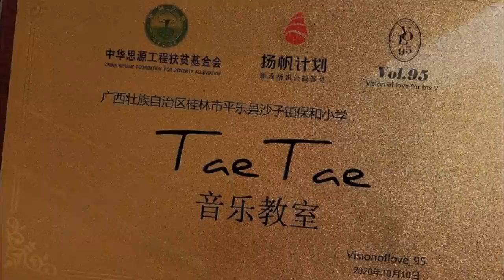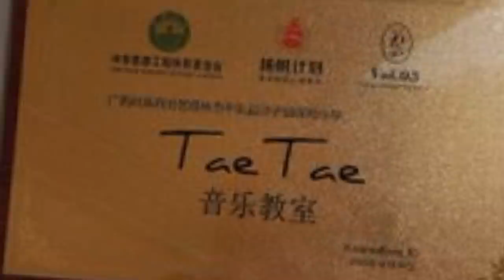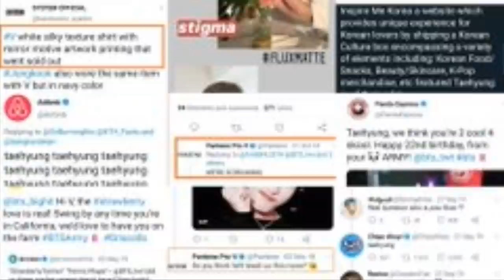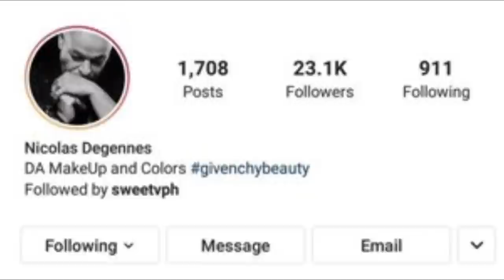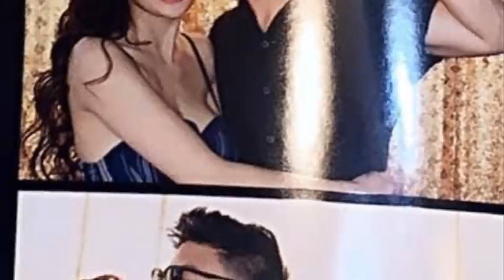IMPACTANTE! NO PENSABAN QUE ELLA FUERA SU... ASIA CONMOCIONADA! NUEVA ESCUELA DE V DE BTS